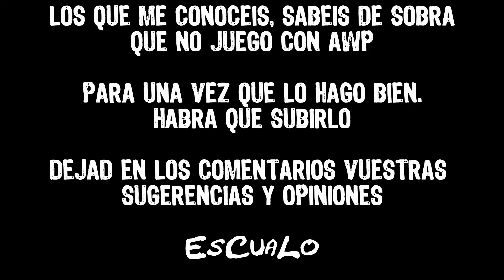CSGO - ACE WITH AWP (First Time In My Life) - NEW NUKE MAP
♪♫ BUENAS TIBURONES Y BIENVENIDOS A MI CANAL ♫♪

► SI TIENES ALGUNA SUGERENCIA PARA EL CANAL

► ¿QUERÉIS JUGAR CONMIGO?

◘ TS3.HERMANDADFENIX.ES ◘

♪♫ HASTA LUEGO TIBURONES ♫♪